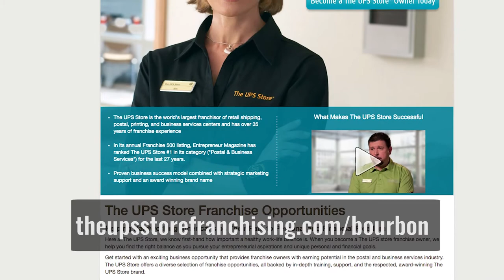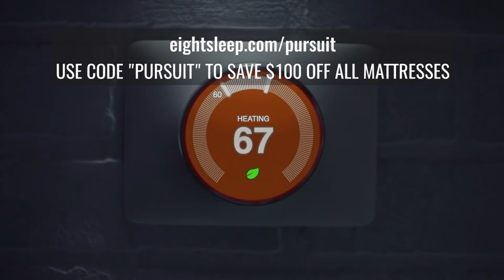More Bourbon Trivia with Freddie Johnson of Buffalo Trace - Episode 115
Freddie Johnson has a long resume. Previous guest on episode 59, 3rd Generation Employee at Buffalo Trace, and Tour Guide Extraordinaire. He joins to talk about Bourbon Pompeii, who was Thomas H Handy and other tidbits of random knowledge you only get from Freddie.

It’s time to be your own boss! Learn more about franchising The UPS Store

The Eight Smart mattress will improve your sleep with cutting edge tech features.

- 059 – Freddie Johnson, 3rd Generation Employee at Buffalo Trace
- What’s been going on since the last time we talked?
- You haven’t been getting a bigger head by reading all those 5 star TripAdvisor reviews have you?
- Lets give everyone a little refresher about you and your family history at BT
- So who’s going to continue the family tradition and be the 4th generation?
- What are the ABCs of bourbon?
- What is the origin of “the shot”?
- Who was Thomas H. Handy?
- Alright, this Bourbon Pompei, lets talk about it.
- For some other geeks out there besides whisky geeks, you also took part in a new Buffalo Trace virtual reality tour. talk about that.